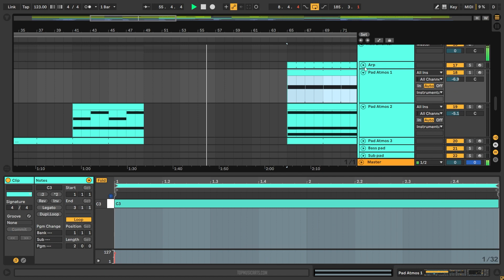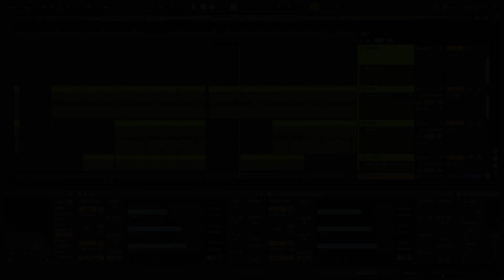Elderbrook - Tied To You (Yotto Remix) (Ableton Remake)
💻  This version of "Tied To You" by Elderbrook remixed by Yotto, was created in Ableton Live. You can see how to work with instruments and samples and learn how to set up settings, parameters, automatizations, plugins, audio signal routing, and more. All mixed and mastered, ready for use.

⚙ Template Specifications ⚙
📌Software, DAW: Ableton Live 10.1.25, or higher.
📌Song Key: Db Maj
📌Time Length: 6:02